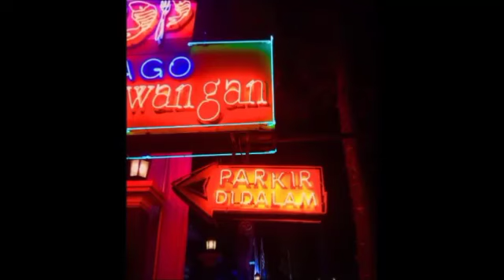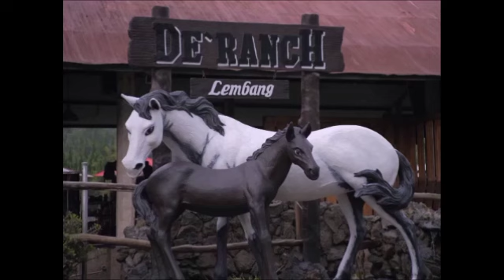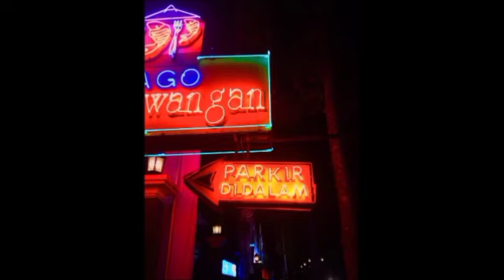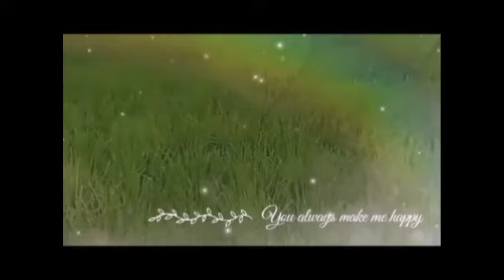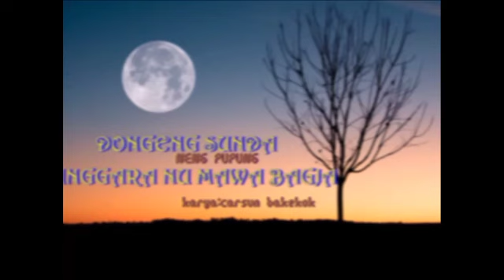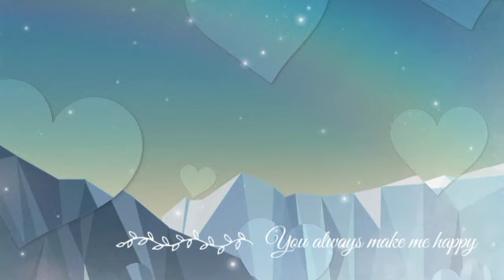Dongeng Sunda Si Peloy Jaka Teureuh part 281